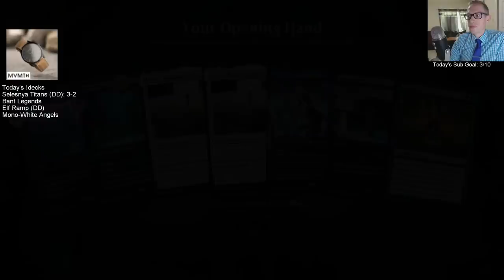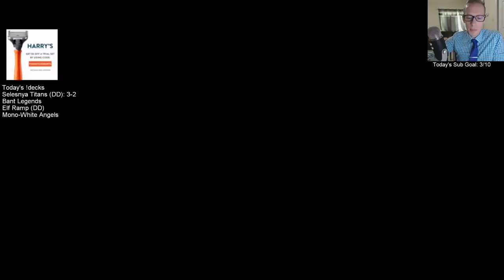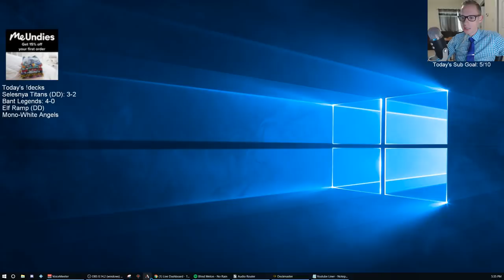Bant Legends! MTG Arena - Standard, 5/6/19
This deck was a lot of fun, I'll be playing this some more soon!